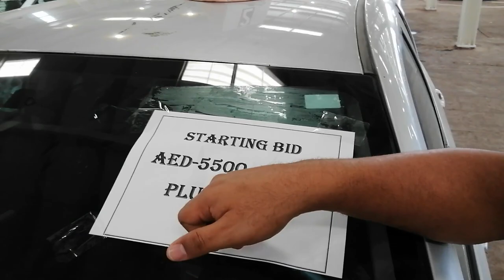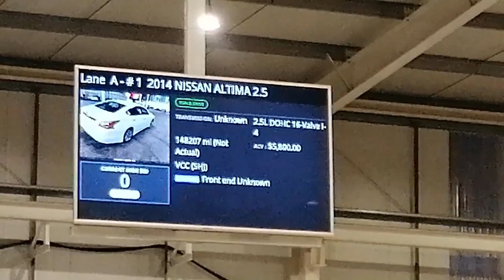مزادات سيارات مرحبا لسيارات الحوادث في الإمارات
سياحة - سفر - معلومات - ترفيه